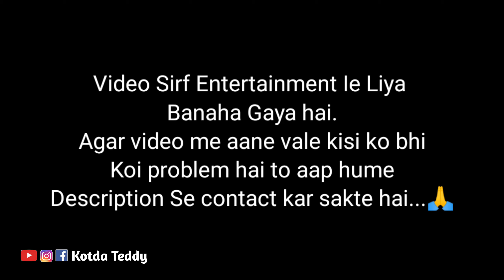Ganpati Visarjan 2023 Part - 1 || Kotda Tedy || Teddy Prank Video || Crazy Public Reaction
Hi..🤗
Welcome to your youtube Channel...😍

Ganpati Visarjan 2023 || Kotda Teddy Prank With Public || Public Reaction.

Ye video sirf entertainment ke liye banaya gaya hai, agar video me aane vale kisi bhi logo ko koi pareshani hai to aap hume Instagram pe DM kare hum aapka part hta denge. 🙏